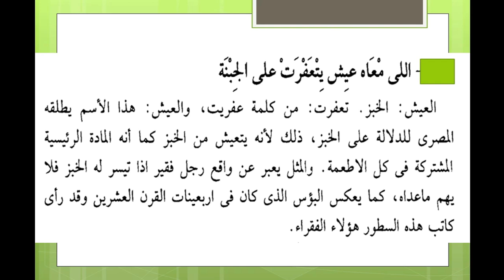معنى المثل : اللى معاه عيش يتعفرت على الجبنة